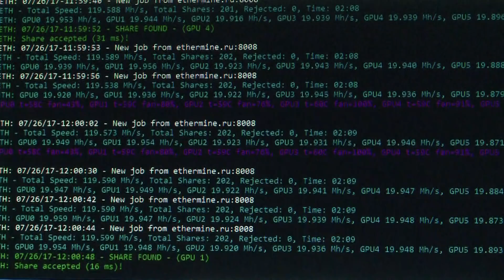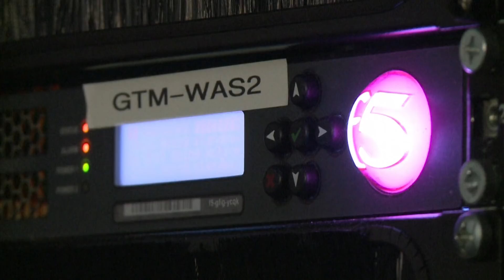Hacker (18) door de mand na grootspraak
De 18-jarige Jelle S. lijkt verantwoordelijk voor de grootste cyberaanvallen op Nederlandse bedrijven sinds jaren. Het opscheppen daarover werd hem uiteindelijk fataal, aldus verslaggever Koen Nederhof.